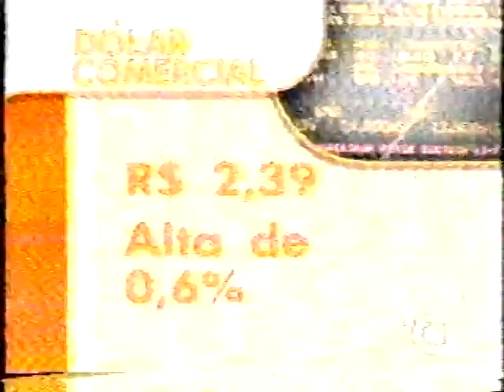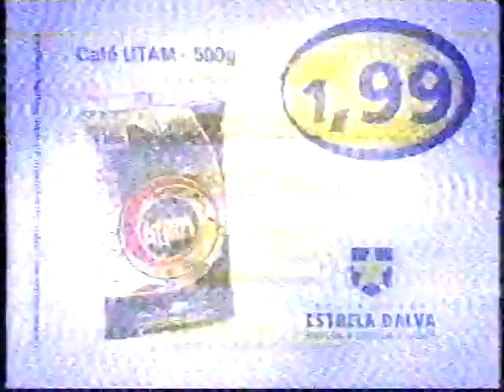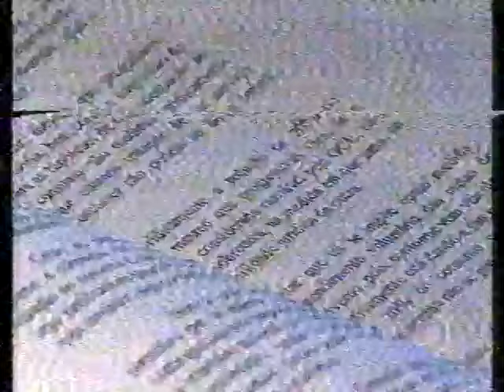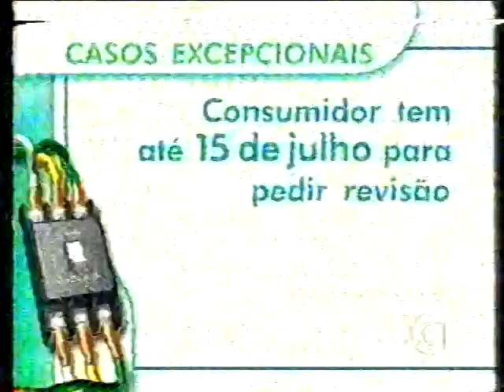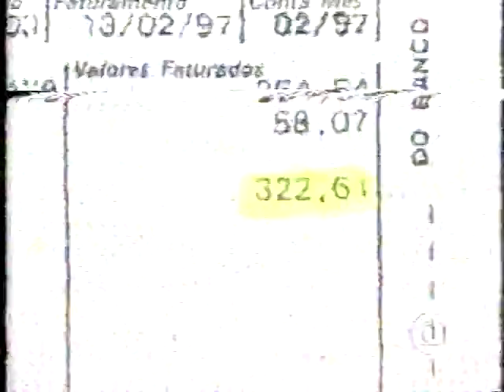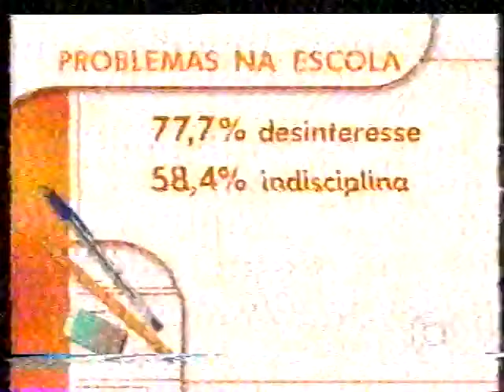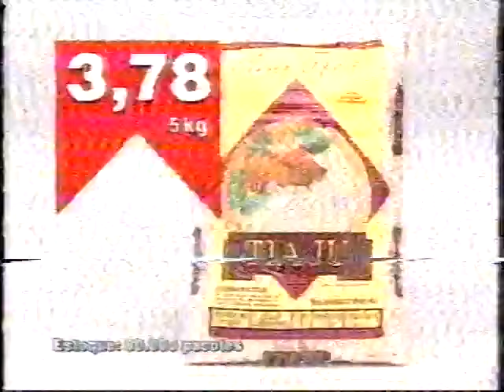Jornal Hoje - 01/06/2001